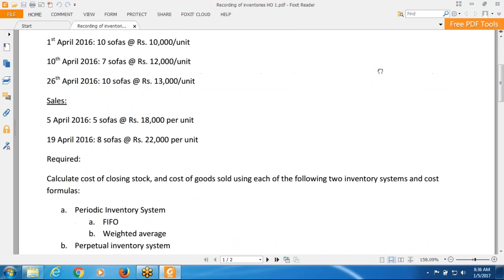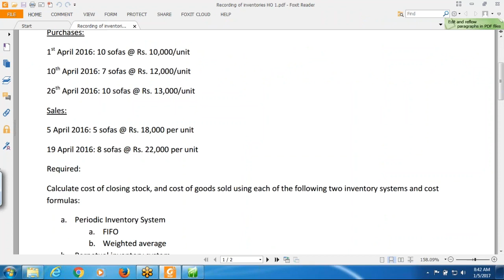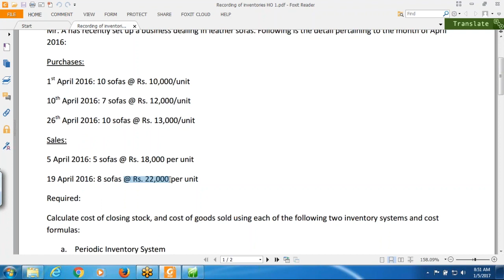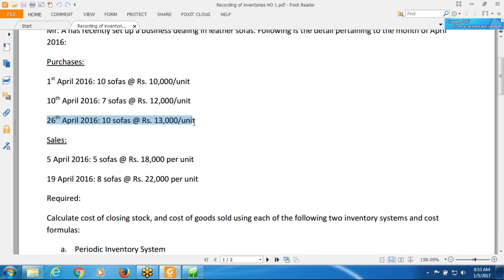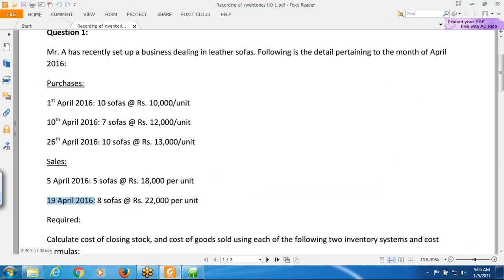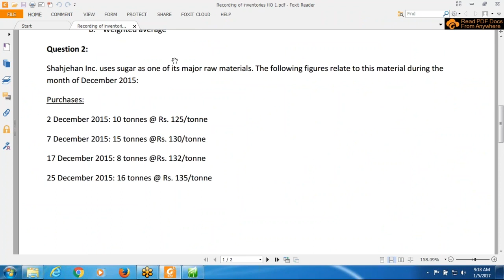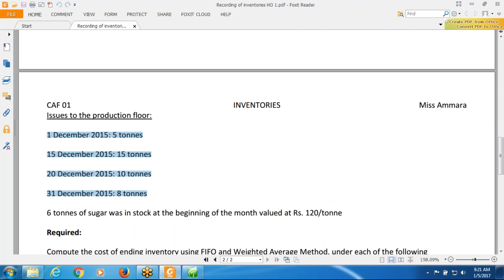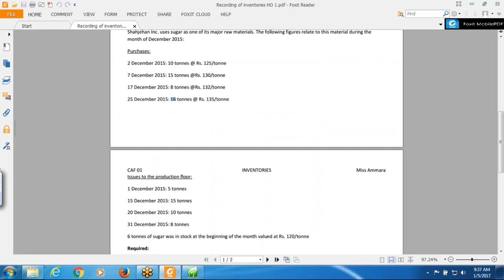Lecture 59 | CA | CAF 1 | Introduction to Accounting and Finance